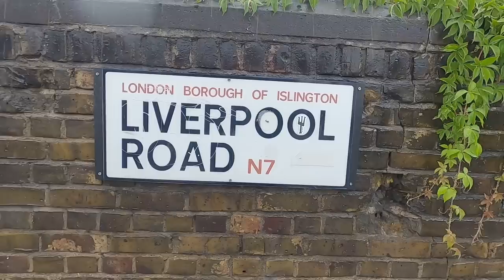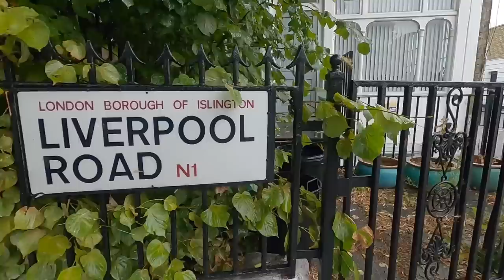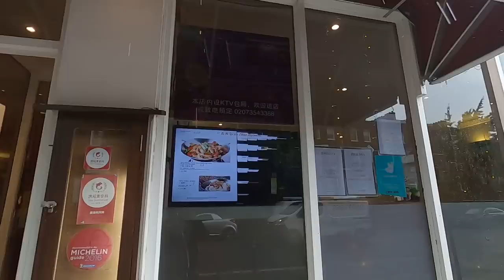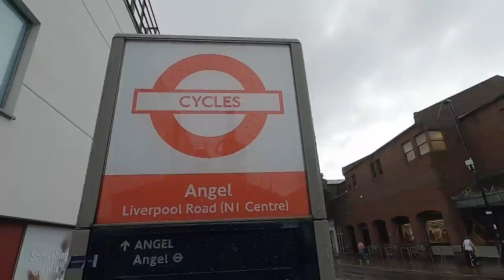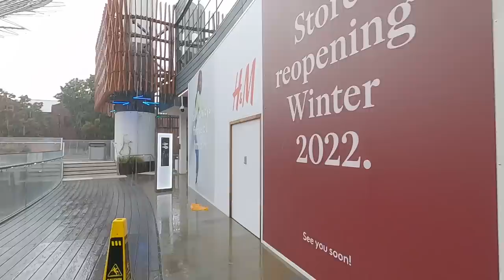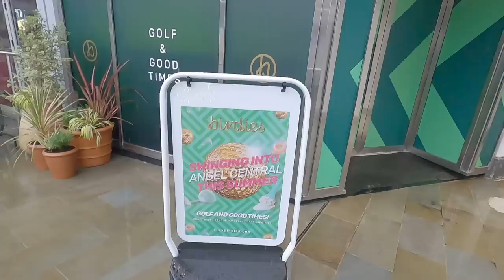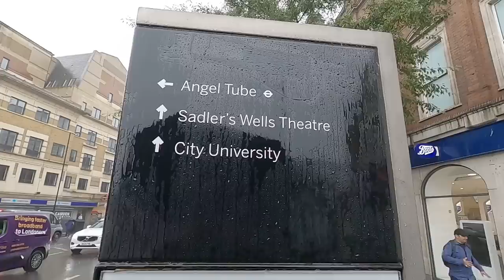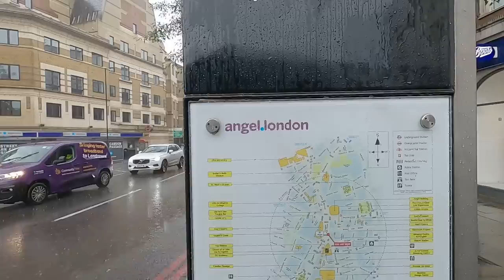Rain and Thunder Storms In London Islington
In this video we will walk in the rain and thunder storms in London Islington. Enjoy.